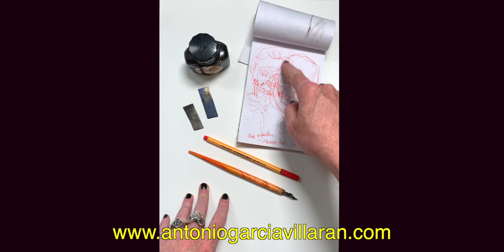DIBUJANDO EN VIVO. MÁSCARA REAL.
Este es el 16º del reto dibujoencuarentena2020 con el tema MÁSCARA REAL. He utilizado nogalina aplicada con pala de madera y plumilla y rotulador rojo.